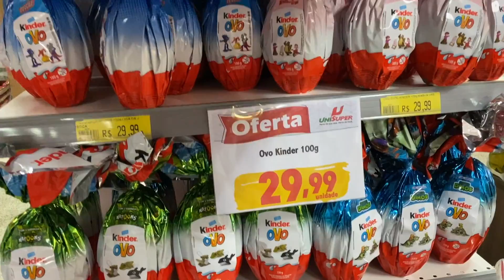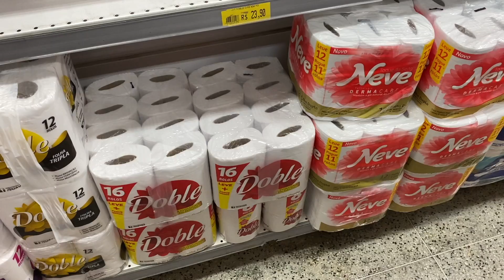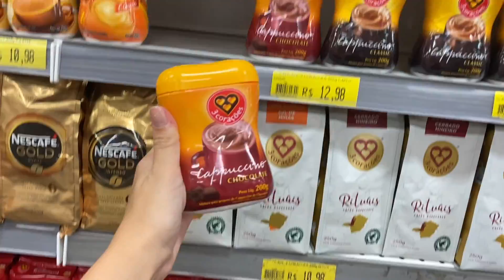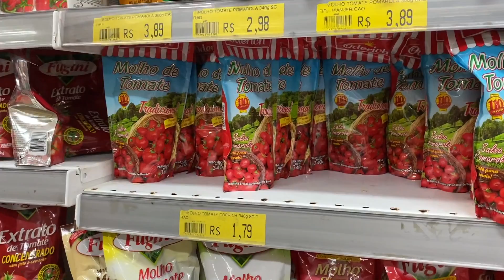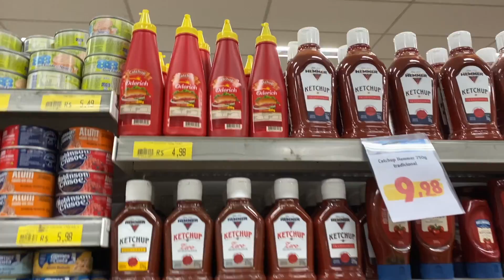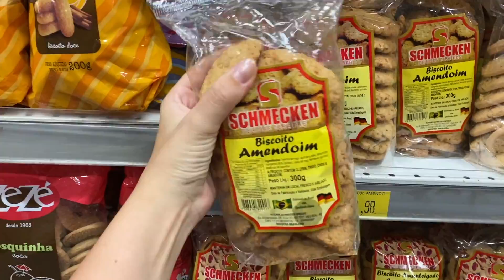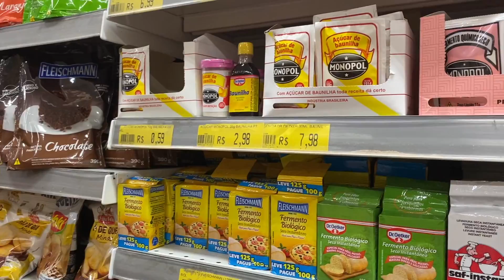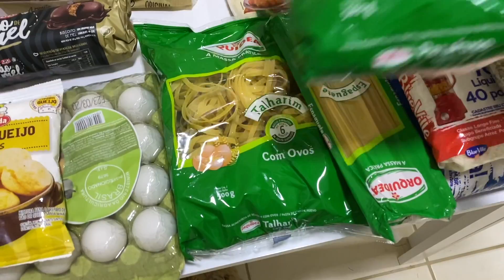COMPRAS DO MÊS, O QUE COMPRAMOS!!!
Oii meus amores, no video de hoje compartilhamos nossas compras do mês, mostramos o que compramos. Espero muito que gostem!

Lá eu posto todos os dias e estou sempre respondendo, me seguem por lá também para ficarmos mais juntinhas!❤️